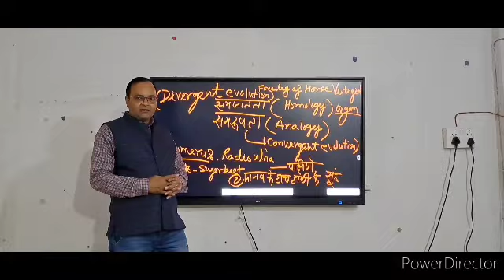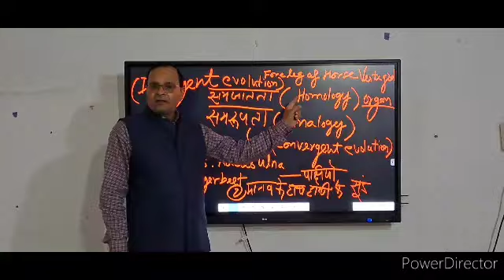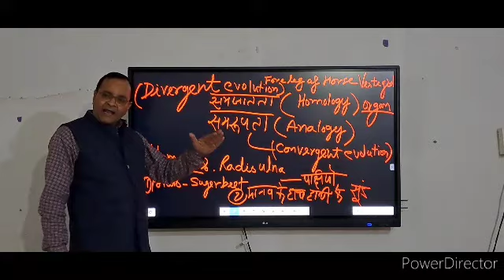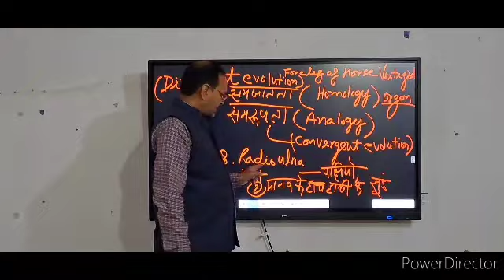organic evolution homology anology